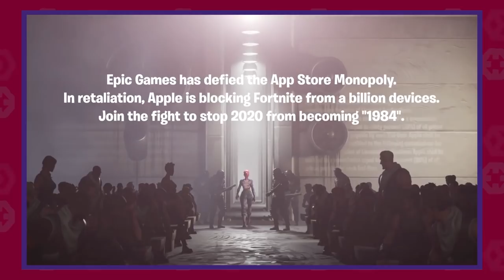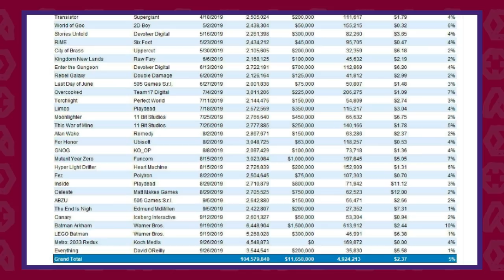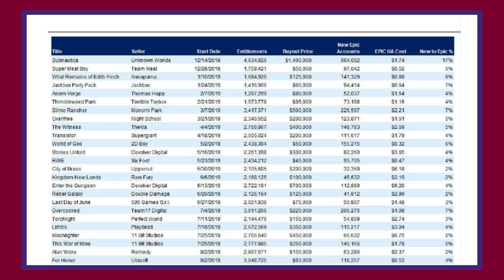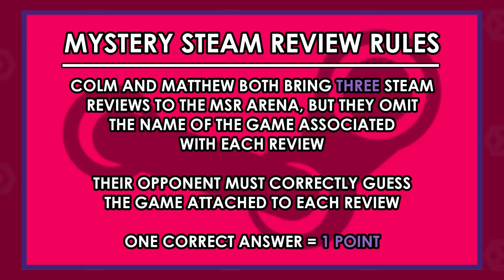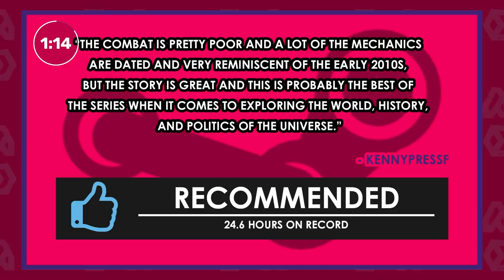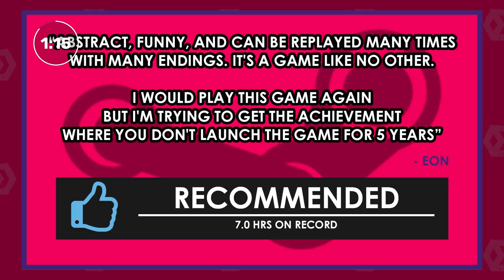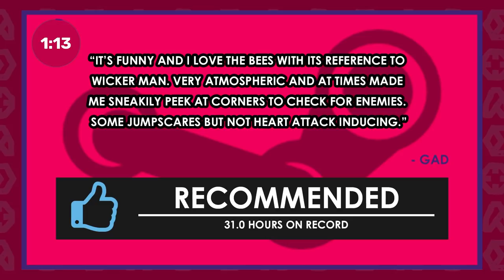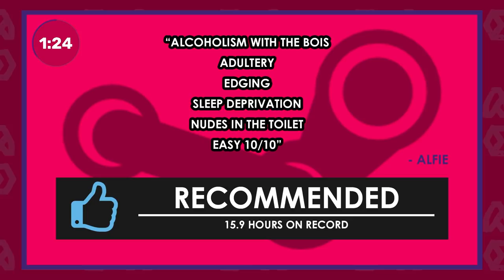The PC Gaming Weekspot: Resident Evil Village Review! Epic vs Apple! Other Stuff!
This week, we go all in on Resident Evil Village in our dual Resident Evil Village review – and you’ll also get a load of Resident Evil Village gameplay on top of that; we also go in depth on everything coming out of Epic vs Apple, like what Epic have paid for exclusives and free games. The PC Gaming Weekspot is the only video games video podcast you need in your life if you’re looking for some lovely PC gaming news and some wonderful PC gameplay. It’s time for your recap of the last seven days in PC video gaming.

📺: Want more Resident Evil Village gameplay? Watch our My Favourite Thing In video on the game

Headlines & Hot Takes revolves around one topic: Epic Games vs Apple. The amount of information coming out of that courtroom is wild. Epic have paid out $1 billion on exclusives for the Epic Store, with a large portion of that figure going on Borderlands 3. They’ve also shelled out close to $12 million on those free games you can download on the Epic Games Store, but the ROI hasn’t been great. In fact, the Epic Game Store isn’t making them a profit. Fortnite, however, has made them lots and lots of money. Also, we stop by Tech Corner to have a look at Super Mario 64 with ray tracing.

Like the news, Show and Tell also centres on one thing. A big thing. A scary thing. Well, scary in parts. Resident Evil Village is finally out, and both Colm and Matthew have finished it. So, on top of a dual Resident Evil Village review full of wonderful and different opinions, you’ll get to see the game in action in our Resident Evil Village gameplay. We chat about the Metroidvania-ness of the village (and the castle of Lady Dimitrescu to a lesser extent), the most frightening and terrific section of Resident Evil 8 that features a puppet named Angie and her puppeteer Donna Beneviento, and we discuss how there’s quite a shift from scares to shooting about half way through. It’s also one of the funniest games Colm’s played in a while. So, in short, loads on Resident Evil Village!

This week's Mystery Steam Reviews is all about games that have multiple endings. And we round out the show by opening The Weekspot mailbag to answer your Burning Questions on seminal games we haven’t played, good date night games, and wild publicity stunts.

0:00 Intro
4:28 Information Snacks For Your News Gob
14:44 Epic Games vs Apple: Info Snacks
20:24 Walmart’s Project Storm cloud gaming service
22:54 Epic Games made $9 billion off Fortnite in its first two years
25:20 Epic Games paid nearly $12m to release free games on the Epic Store
31:07 Epic Games forked out a lot of money for Epic Games Store exclusives
36:54 Super Mario 64 ray tracing
40:45 Resident Evil Village gameplay and review
1:09:26 Mystery Steam Reviews
1:31:06 Burning Questions